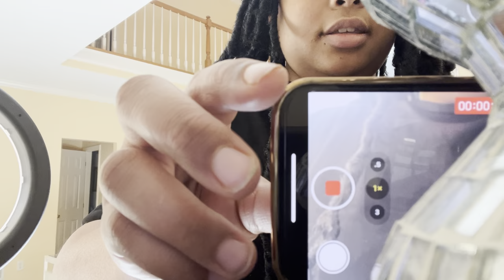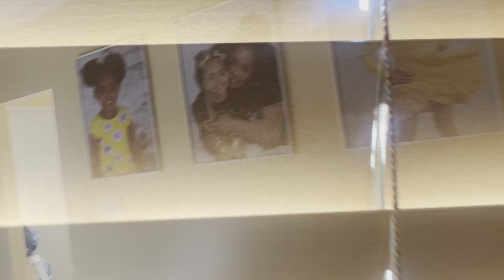“NOBODYS HOME” Prank on Lani Love 😱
Nobody’s home prank on Lani 😱😱